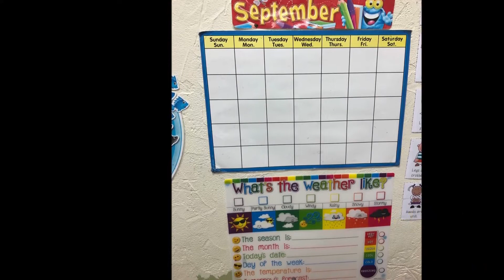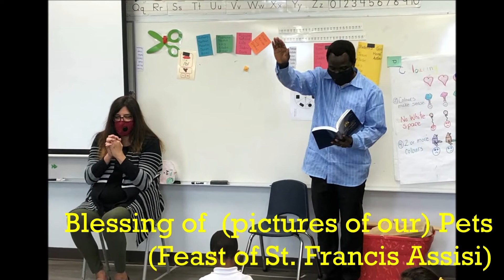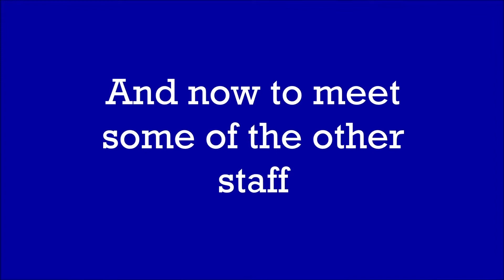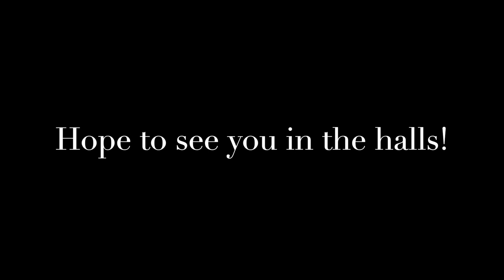St Maurice K 6 Open House part 2